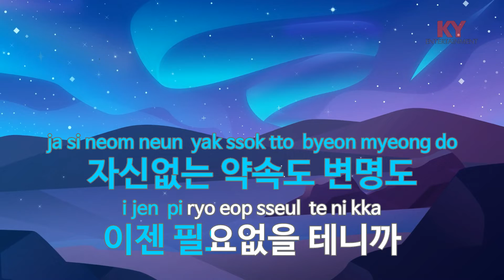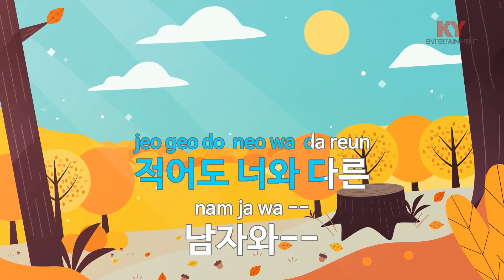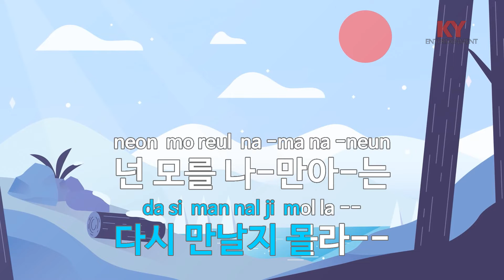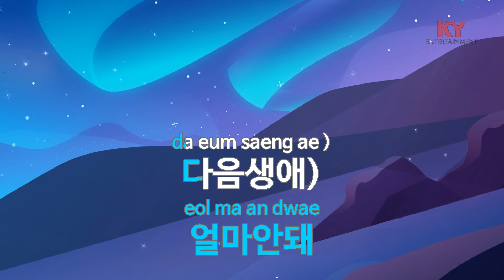[KY ENTERTAINMENT] 왜 - 최이안 (KY.5877) / KY Karaoke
★ 곡 정보 ★
번호 : 5877
제목 : 왜
가수 : 최이안
작사 : 서동성
작곡 : 서동성

Copyrightⓒkeumyoung